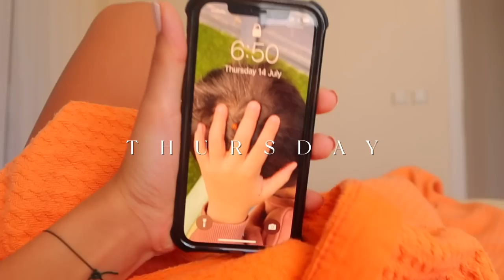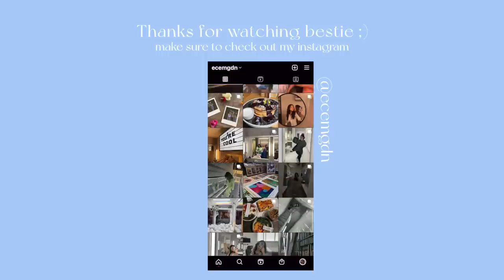What I Eat In A Week to feel GOOD on VACATION ✨ | farmers market, cowboy caviar, smoothie bowls +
♡HEEEY BESTIEESS! Wow, what a fun two weeks I have had to get this video up 😂 If you are are new here and aren't aware, my portable hard drive gave up on me the night I finished editing the video before the day I was supposed to upload (last Sunday). Yeah, I'm such a lucky gal😂 BUT thank god I was able to get the footage retrieved after visiting 3 separate IT technicians. 3rd times a charm I guess. So worth it though✨

Hope you guys have enjoyed watching. Thanks for putting up with my clumsiness as always. Love you loads ❤️

My FAV peanut butter
(I get asked a lot about which I use & I will forever be in love with this one🥹you can thank me later

♡What I am wearing:
- gymshark sports bra and shorts:
- netted bag:
- purple sunflower shorts
- white shirt:
- white polka dot shorts:
- green silk skirt:
- green skort:
- blue bikini cover-up co-ord:

♡  recipe: almond coconut granola
- 1  1/2 cup rolled oats
- 1 tbsp honey
- 1 tbsp chia seeds
- 2 tsp cinnamon
- 1/2 mashed banana
- 1 tsp coconut oil
- handful almonds
- handful walnuts
- handful coconut chips

♡  recipe: chia pudding
- 2tbsp chia
- 1/2 cup coconut milk
- 2tbsp yogurt
- 1tsp honey

♡  recipe: Choc Cherry Oats
-1/2cup rolled oats
- 1/2 cup boiling water
- 1 cup almond milk
- dash choc. soy milk
- 1tbsp chia seeds
I like my oats on the runnier side, so you can reduce the amount of milk depending on your preference OR just keep it on the hob for longer to let it thicken (ps. it also thickens a bit once you add the chia and once it cools!)

♡  recipe: aubergine chicken noodles
- sauce: 1/4 cup soy sauce
- 1 tsp chilli flakes
- 1 tsp vinegar
- 1 tbsp peanut butter
- 1 tbsp sweet chilli sauce

♡  recipe: Lentil Wrap (for 2 wraps)
- 1/2 cup lentils SOAKED OVER NIGHT (please don't miss this step. I warned you😂)
- 1 cup cold water
ps. make sure to properly wash the lentils and then soak them. once soaked, give them another rinse before popping them into your blender :)

♡FAQ:
-Age: 19
-Where do you live: London
-Editing Software: Final cut pro
-Height: 164cm
-Camera: linked above!